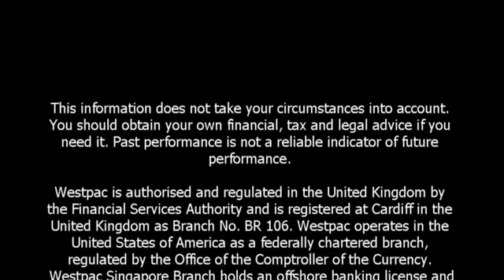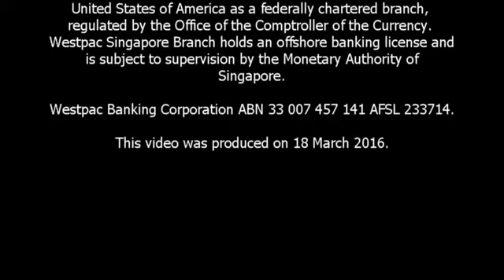Westpac Economic Update: Senior Economist Andrew Hanlan (18 March 2016)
Westpac Senior Economist Andrew Hanlan comments on housing prices and a speech given at the ASIC annual forum given by Glenn Stevens from the RBA.